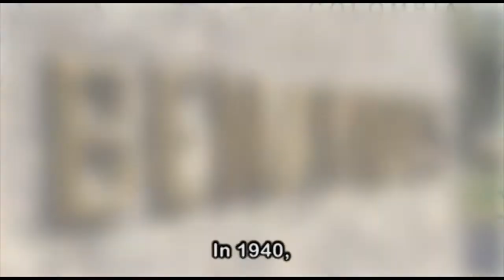Qr Tour - Oscar R. Benavides